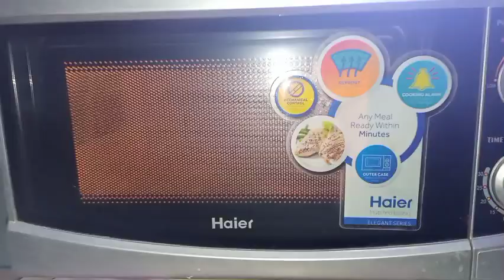Bread pizza recipe || pizza bread recipe by kitchen with sehrish